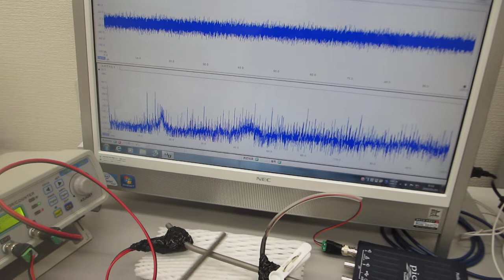非線形振動現象をコントロールする、超音波のダイナミック制御